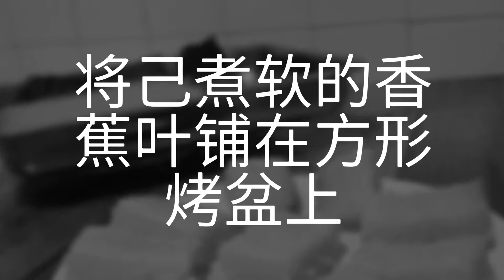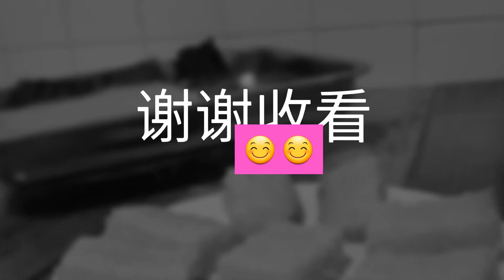烤木薯糕#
材料:

木薯碎-1kg
蛋-2粒
椰浆-240ml
溶化牛油-100g
盐-2/8小匙
云尼拉香精-1小匙

香蕉叶-1片

感谢您收看我的视频！请与您的朋友分享此视频
及“订阅”我的频道：
点击小玲铛🔔。。。这样你就不会错过我的任何视频。